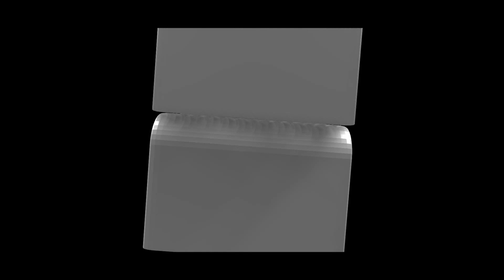With a bright smile and beautiful eyes, she dreamed of becoming a model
I'm on a barber shop tour in Danang, Vietnam.
Danang Seoul Barbershop is one of the top 3 massage parlors in Vietnam.
I will prepare various videos

Price: 18$ (90 minutes including tip)

© Copyright by EMOI MASSAGE (Do Not Reup)